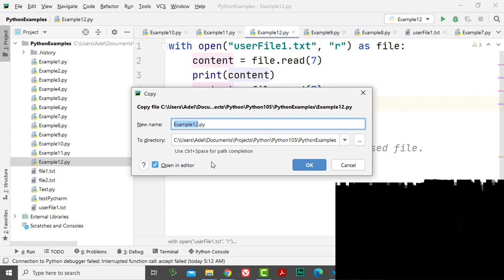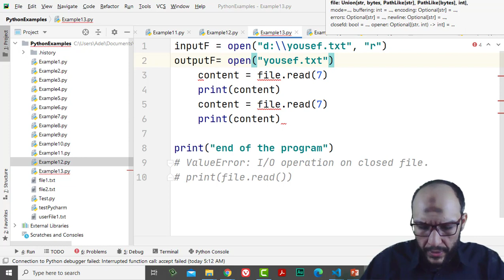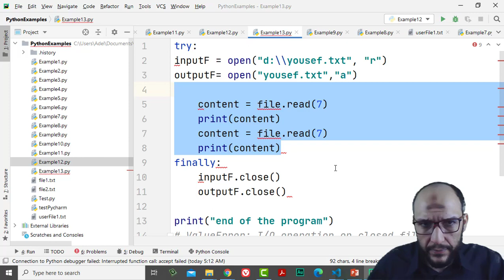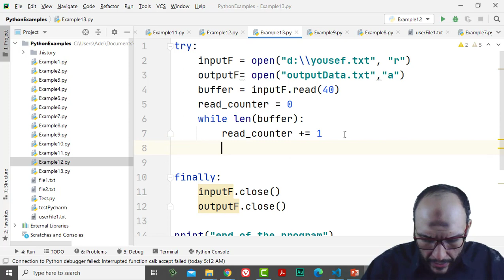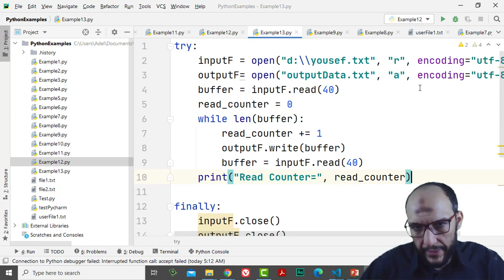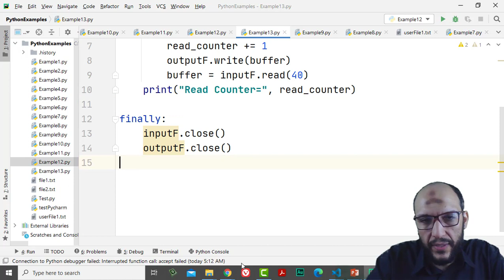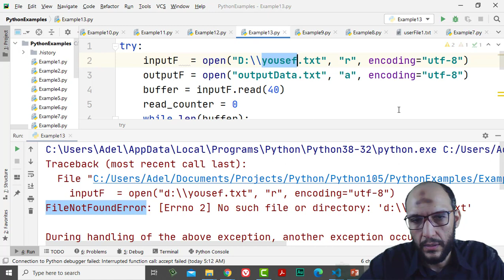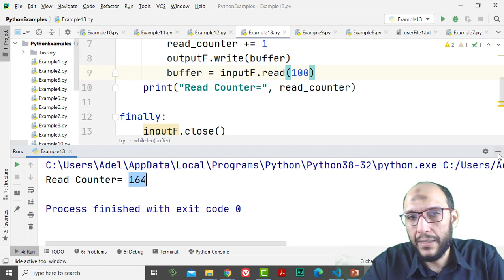9 Python Handling Data Course File Handling read from large file and append the data into another f